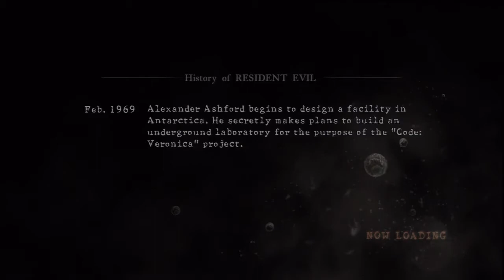Dec 21, 2010 10 36 AM